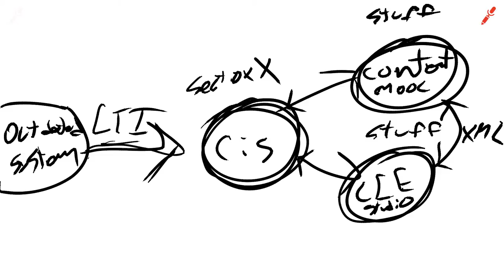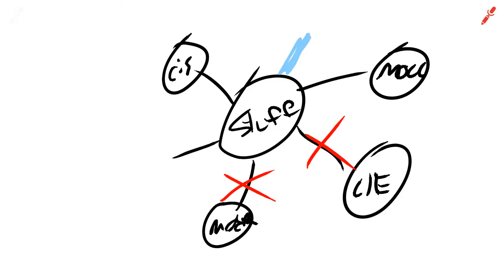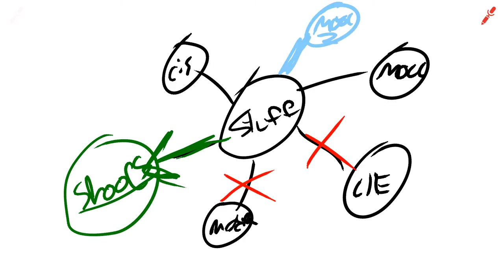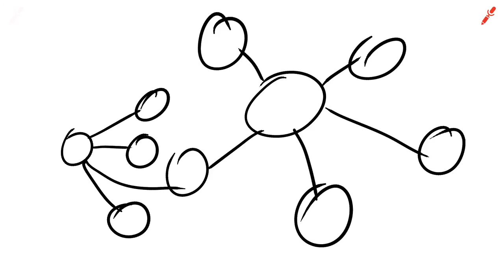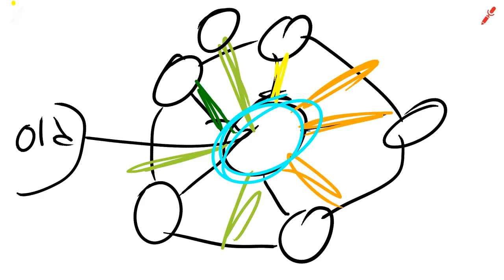ELMSLN doodles: Understanding ELMSLN (really rough draft)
This doodle talks and the ELMS learning network, an enterprise configuration for deploying a network of drupal distributions.  This network is a design methodology that allows for drupal, nondrupal, and newer versions of drupal (like 8) to all reside in the same framework and power different pieces of the learner's experience.  Webservices, XML and LTI help stitch together a seamless experience for users even though they are working across multiple systems in any one course in the network.